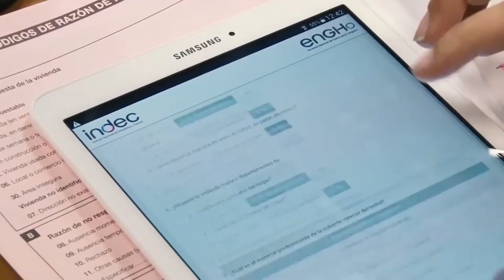El dólar blue en etapa electoral - Análisis económico financiero Nancy Villarruel